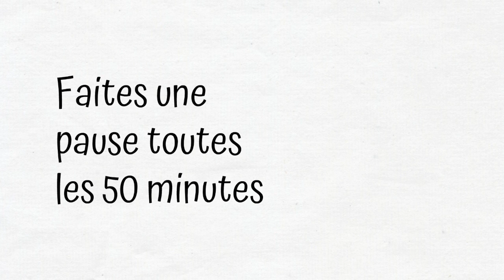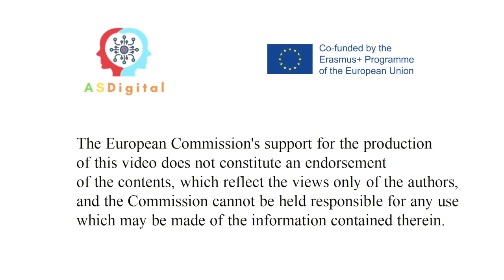Fais une pause toutes les 50 minutes. ASDigital